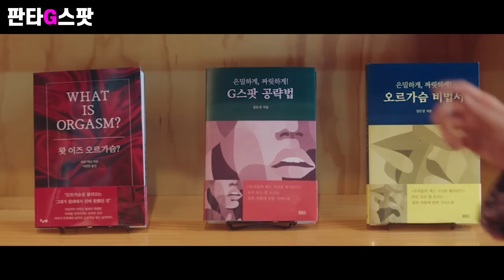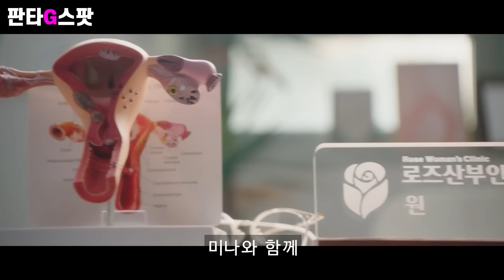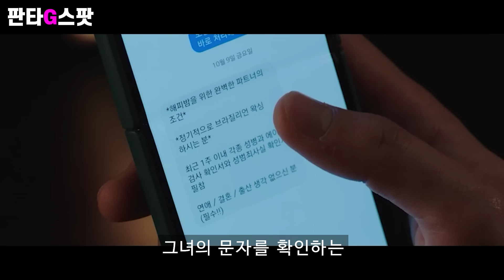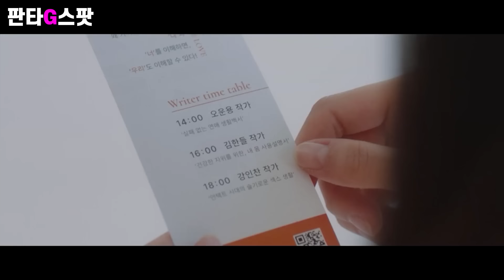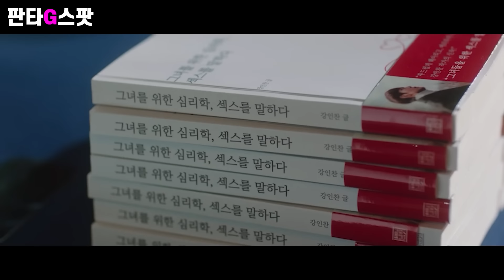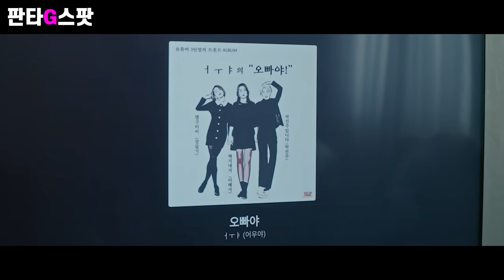팔로워 25만 셀럽과 사랑 빼고 할 거 다하는 친한 친구 사이┃19금 찐 어른 드라마 《판타G스팟》 끝까지 몰아보기 [드라마리뷰 드라마 몰아보기 드라마 추천]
▣ 제작비를 지원 받아 만든 영상입니다.

▣ 드라마 정보
제목 : 판타G스팟
회차 : 총 8부작
공개 : 쿠팡플레이 2022년 12월
감독 : 이윤아
출연 : 안희연(하니), 배우희, 박선호, 최광록, 홍석천

미쳤다.. 될성부른 후방주의 드라마는 제목부터 알아본다는 역대급 29금 찐 어른 드라마 《판타G스팟》 끝까지 몰아보기